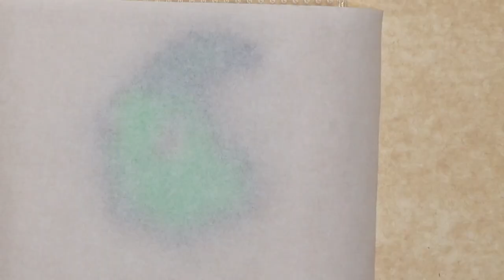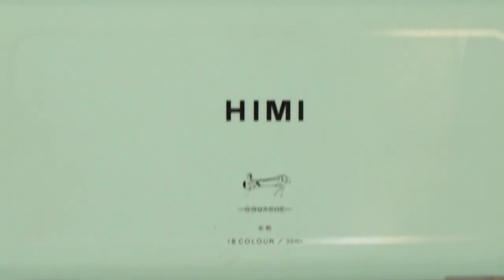Chikorita DESTROYED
Chikorita Fusible Beads - Craft Day Friday

Craft with Me:
Today, i'll be using Hama Beads, also known as fusible beads
It can create lots of figures and lots of ways to create things like accessories, toys, figures, and even keychain charms, which I think is the most popular thing to create.

Make a request which character you would like to see next by leaving a comment.
Who knows... You might get a shoutout on the next vid!

Thanks!